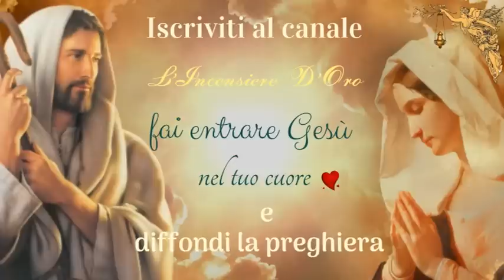🔴Preghiera del Mercoledì Santo 🙏🙏🙏💖